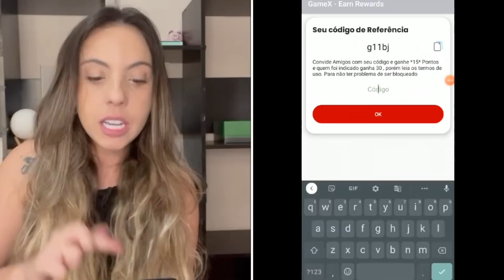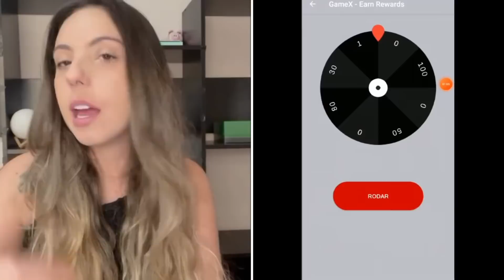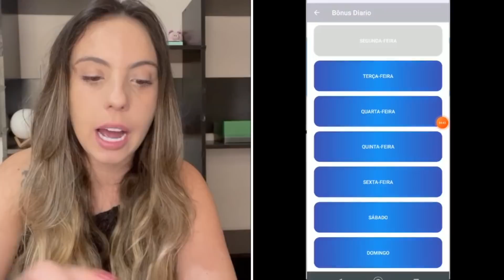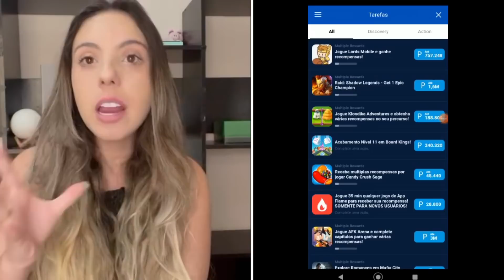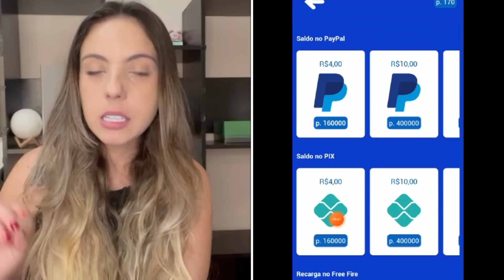MELHOR APP QUE PAGA NO PIX (NA HORA) - RECEBA AINDA HOJE $10 REAIS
Aplicativo novo que dá dinheiro. Aprenda a ganhar dinheiro jogando com esse app, jogo que dá dinheiro de verdade, em breve vou postar a prova de pagamento do app.
 Como ganhar dinheiro na internet de verdade? Eu te ensino.

ASSISTAM ATÉ O FINAL PRA APRENDER A  RECEBER!

LINK DO CURSO GRATUITO (GARANTA SUA VAGA ANTES QUE ACABE)

A última dica é a melhor. Vejam até o final!

CÓDIGO PRA ATIVAR O APP: NK8NB